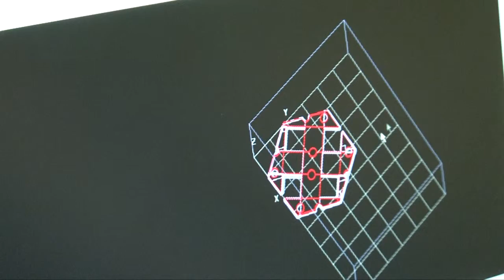Inauguration composiTIC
Mercredi 4 décembre, l'inauguration du plateau technique composiTIC s'est déroulée dans une ambiance haute en couleurs. Cet évènement lance le début d'une aventure partagée autour de cette technologie innovante.
Plus de 150 personnes dont une majorité de dirigeants d'entreprises étaient présents à l'inauguration du plateau technique composiTIC.
Après le traditionnel coupé de ruban, le robot a pu déployer ses talents par une démonstration sous les feux des projecteurs. Jean Peeters, Président de l'UBS, Norbert METAIRIE, Président de Lorient Agglomération, Yves BLEUNVEN, Conseiller général et Pierre POULIQUEN, Conseil régional ont manifesté tout leur intérêt à ce nouveau centre de compétences lors de leur discours.
Yves GROHENS, Directeur adjoint du LIMATB et porteur de ce programme, a présenté les entreprises partenaires et plus particulièrement, Clémentine GALLET, Présidente de Coriolis Composites et Dominique DUBOIS, Président de Multiplast. C'est non sans émotion que Dominique DUBOIS a partagé son enthousiame d'être le parrain du plateau technique composiTIC.
La soirée s'est poursuivie par une visite des installations et un cocktail aux saveurs bretonnes.